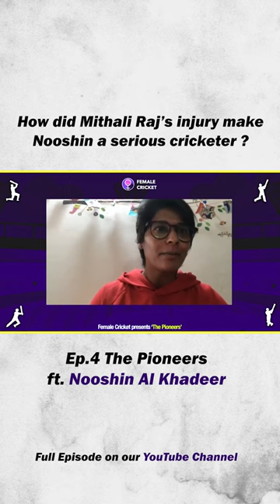How Mithali Raj's Injury made Nooshin Al Khadeer a serious cricketer?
Female Cricket is the first platform that talks ONLY about women's cricket in and around the world and aims to raise the profile of our female cricketers.